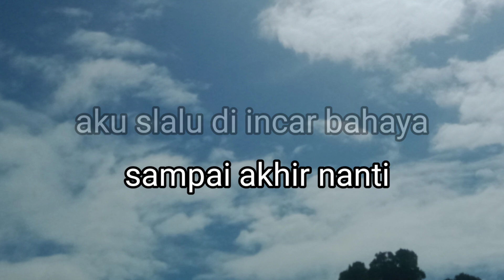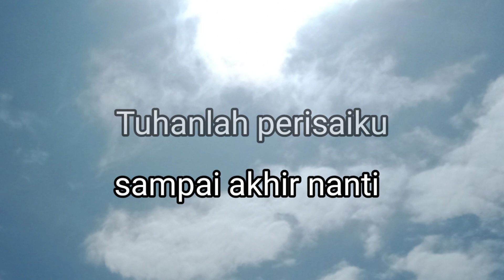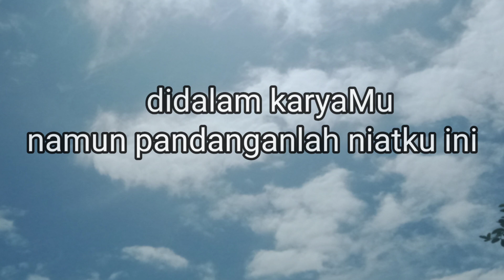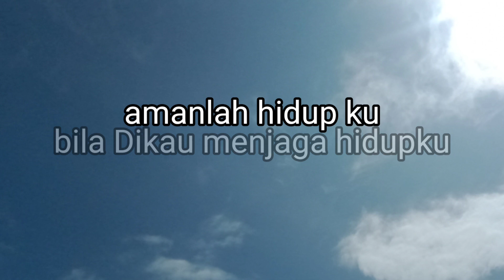MB 378/Tuhan Dikau naungan hidupku/ instrumen lagu rohani dengan lirik tanpa vokal/cover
lagu ini terdapat dalam buku nyanyian madah bakti sebagai nyanyian masa prapaska.(madah syukur)

no:378
so=BES
ketukan 4/4
syair:Mz 27/PML

instrumen#lagurohani59